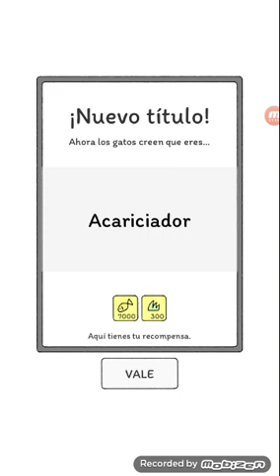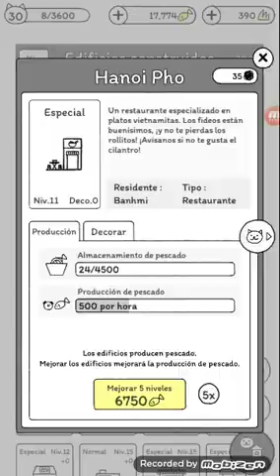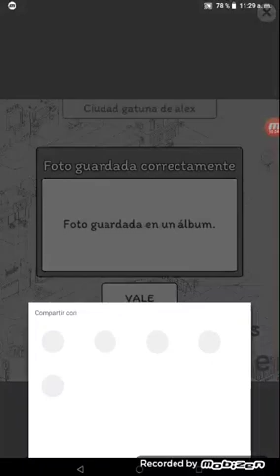jugando Cats are cute 21